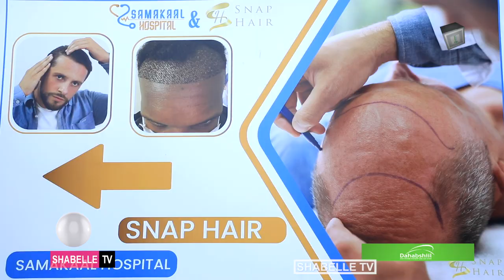Isbitaalka Samakaal oo Timaha u beeray in ka badan 40 qof.